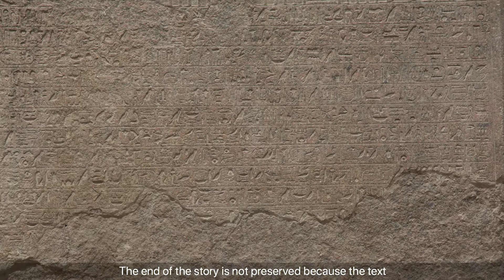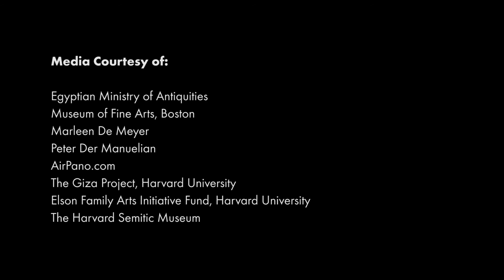The Significance of the Dream Stela